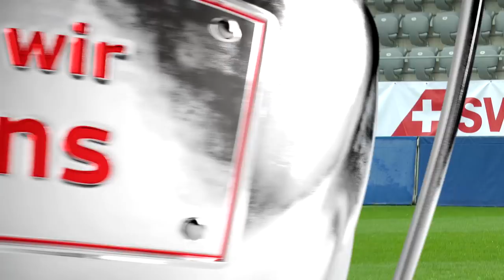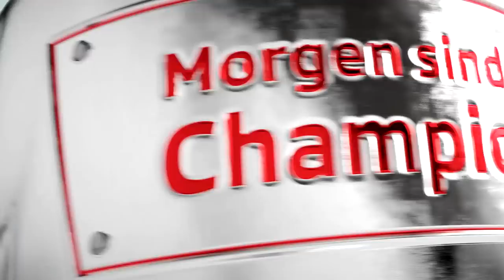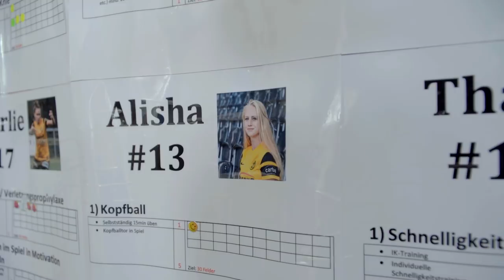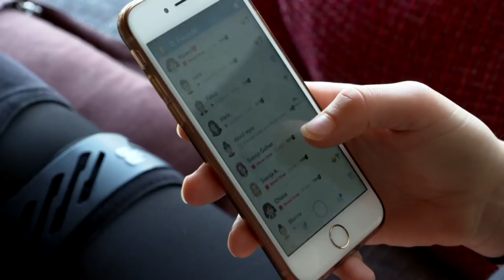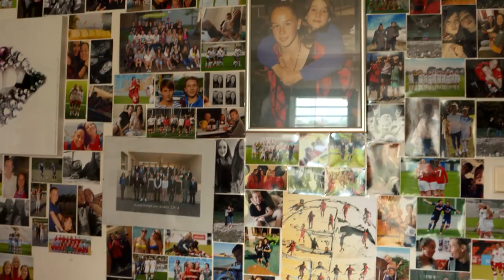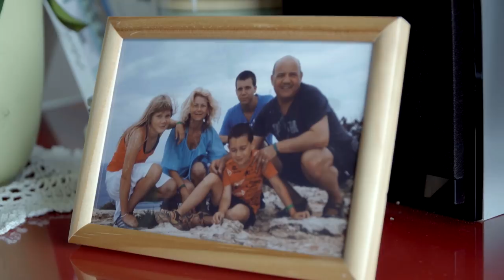Schweizer Fussball-Nachwuchs: Verteidigerin Julia Schassberger kämpft mit Verletzung | MswC S02E06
Julia Schassberger ist Verteidigerin im Schweizer Team. Von allen hochbegabten Footura Talenten hat die Aarwangerin 2018 den grössten Sprung gemacht. Doch eine schwere Verletzung bringt ihrem EM-Traum in Gefahr. Gut, dass sich mit Geraldine Reuteler eine andere Footura-Spielerin zurückmeldet.

Den Traum einmal Fussball-Champion zu sein, leben in der Schweiz auch immer mehr Mädchen. Wie ihre männlichen Kollegen streben viele von ihnen eine Profi-Karriere im Ausland an. Den Sprung in eine attraktive Liga nach England oder Deutschland zu schaffen, ist brutal hart. Fast ohne Lohn trainieren die jungen Frauen wie die Profis und gehen parallel noch in die Schule und Ausbildung. Dazu immer das Risiko, dass eine schwere Verletzung den Traum für immer beenden kann.

Die 2. Staffel von Morgen sind wir Champions stellt in sechs Folgen die hoffnungsvollsten Talente des Schweizer Fussball-Verbandes vor, die im Juli den Traum vom Gewinn der U19 Europameisterschaft im eigenen Land wahrmachen sollen.